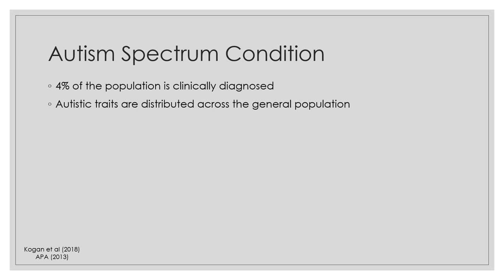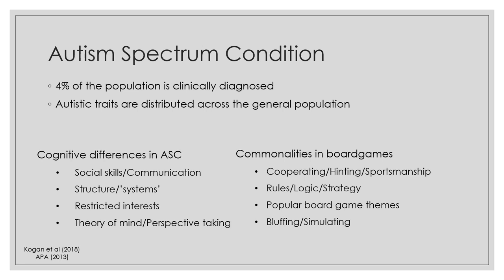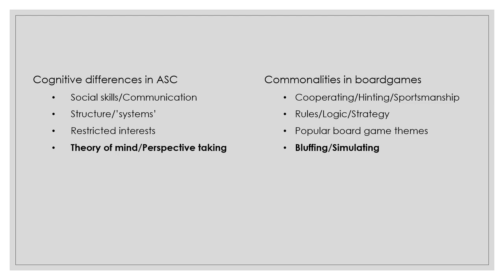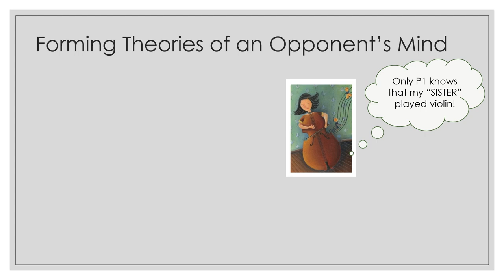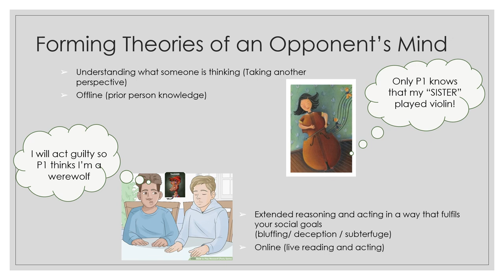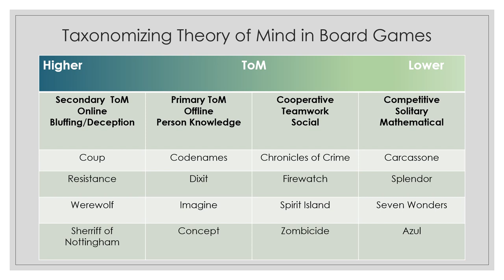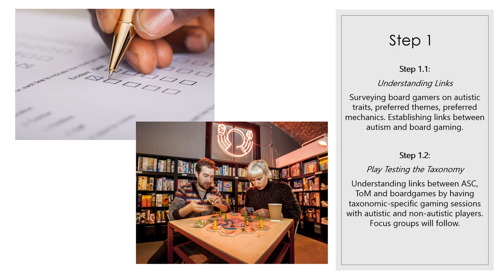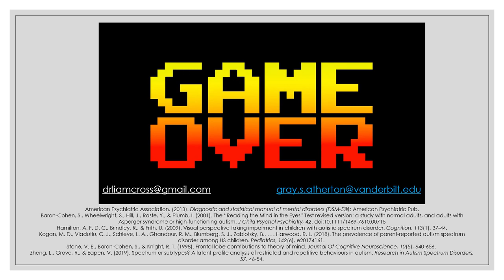Board Gaming on the Spectrum - Liam Cross, Edge Hill University, UK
2nd Game in Lab Symposium - 27/01/2021
Title: Board Gaming on the Spectrum
Titre: Jeux de société sur le spectre